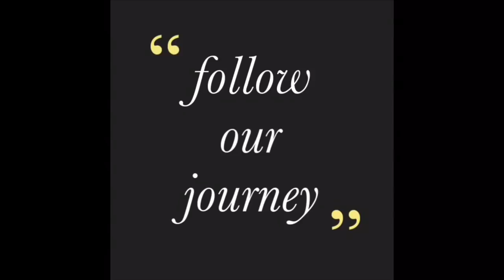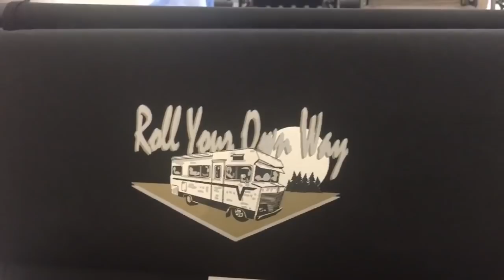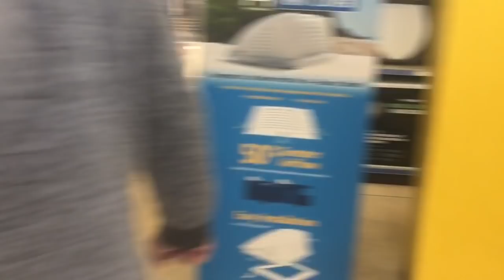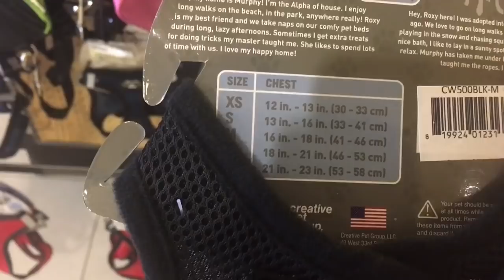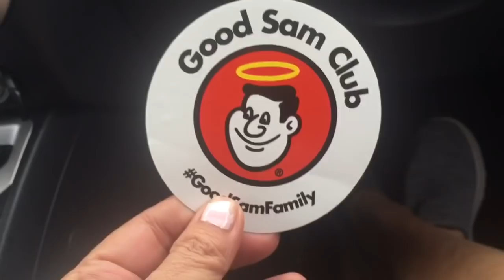Two Toilets and 7 hours later.....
We replaced our RV toilet and it took two tries to get one that fit the space. It was an all day project!